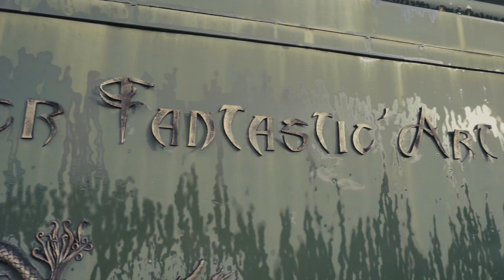Boutique Fantastic'Art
Bonjour,
Nous sommes fier de vous présenter la vidéo de notre boutique en ligne.